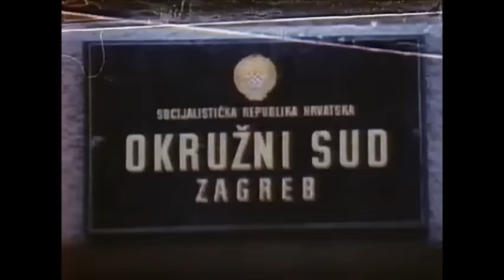Matan i Sunje na sudu